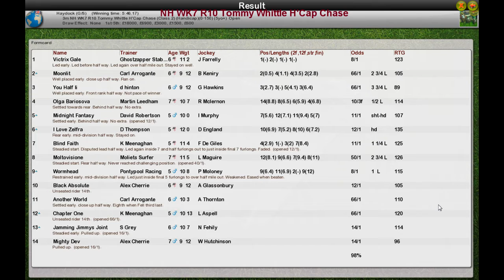NH WK7 R10 Tommy Whittle H'Cap Chase